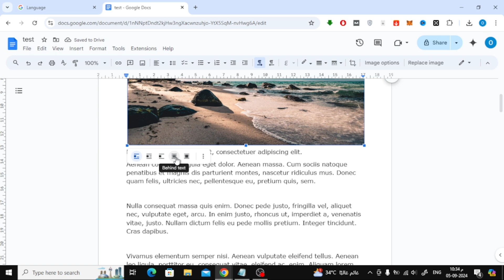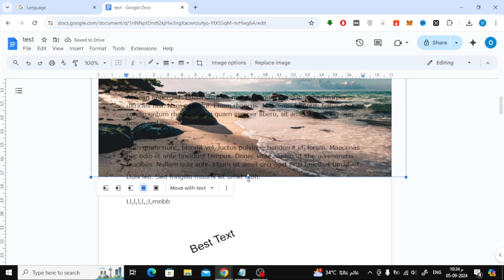How To Change The Background in Google Docs | Add an Image Background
In this video, I'll show you how to change the background in Google Docs by adding an image! Whether you're looking to enhance your documents for presentations, flyers, or personal projects, this step-by-step tutorial will teach you how to set any image as the background in Google Docs. Learn the easy way to customize your documents and make them stand out with a creative touch.